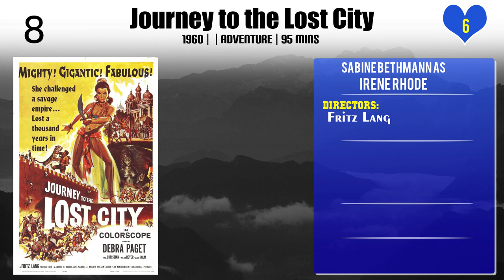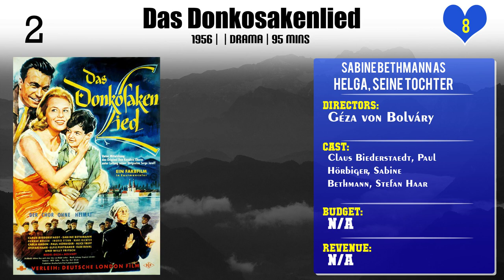Sabine Bethmann Top 10 Movies of Sabine Bethmann| Best 10 Movies of Sabine Bethmann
Top 10 Movies of Sabine Bethmann

Find the list of movies by Sabine Bethmann you can find more information, movie trailers, posters, reviews, youtube links in below link.

7.Dr. Mabuse vs. Scotland Yard

Please Comment down your favorite movie of Sabine Bethmann